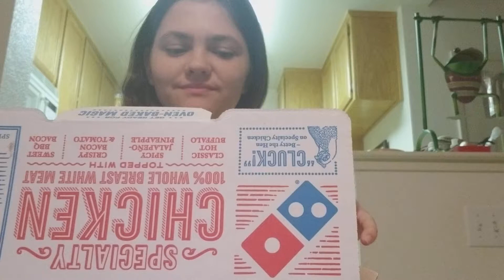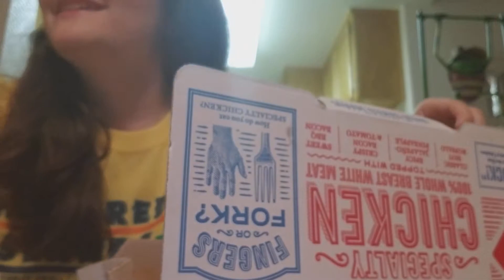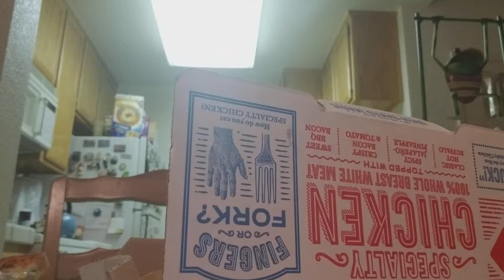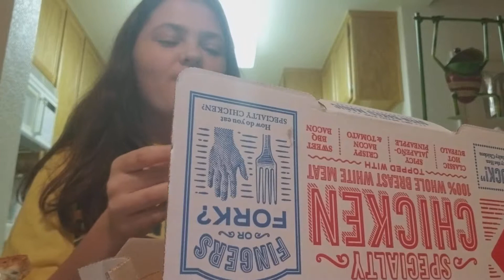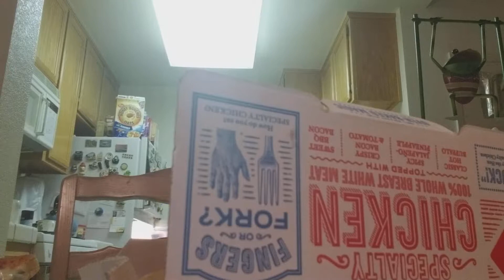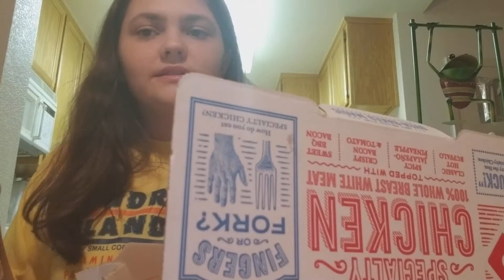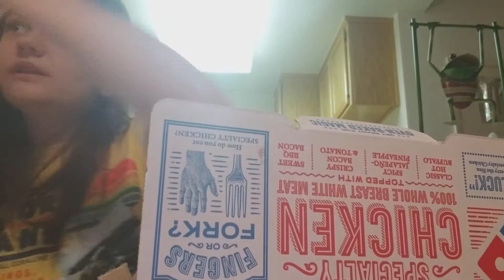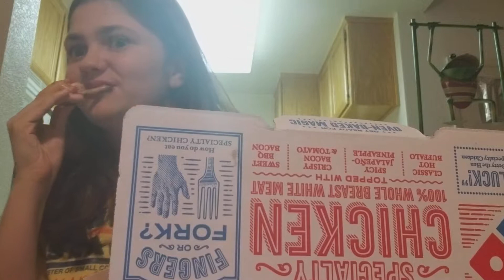Dominoes mukbank lol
Didn't really talk much one on one like usual but hey at least u got hear my grandma's and I'd banter lol